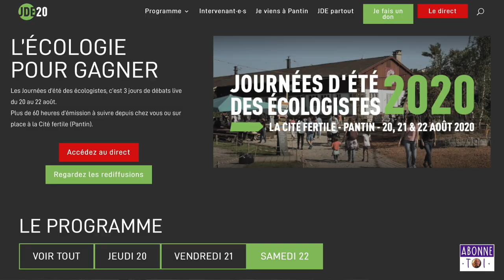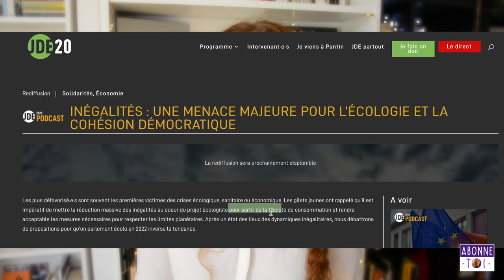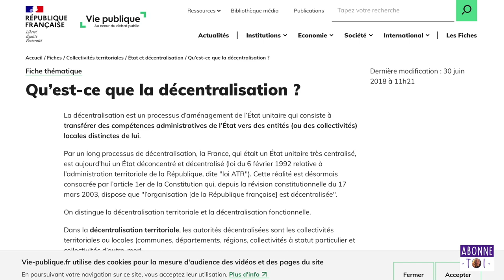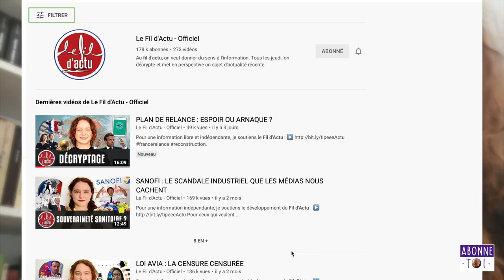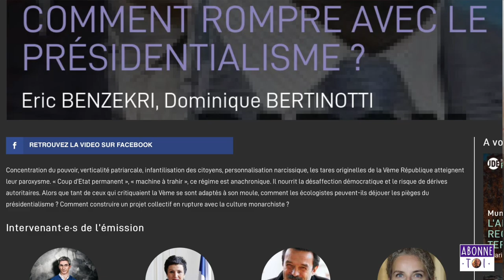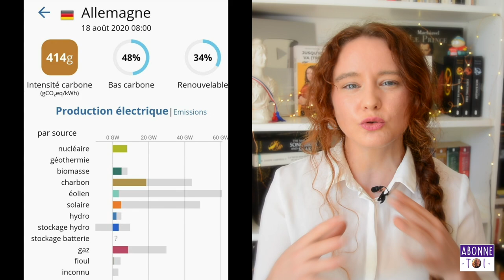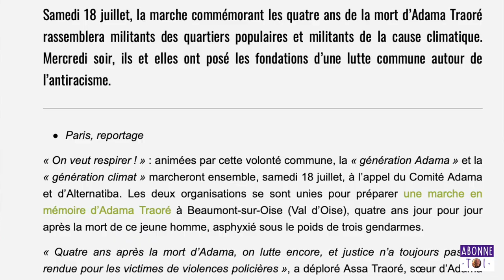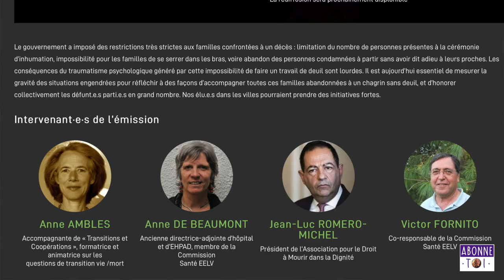LE VRAI PROBLÈME DES ÉCOLOS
J'ai fait un truc que personne ne fait jamais : disséquer le projet politique des écolos.

⤵️  S O U T I E N S   M O N   T R A V A I L ⤵️

⬇︎ SOURCES et LIENS MENTIONNÉS DANS LA VIDÉO ⬇︎
Le site « Journées d’été » des écologistes (avec rediff de toutes les conférences)
L’enquête sur le hoax d’EELV sur le rapport du GIEC (via Twitter)
AUTRES LIENS UTILES À LA RÉALISATION DE CETTE VIDÉO